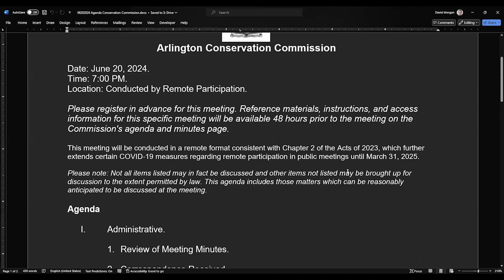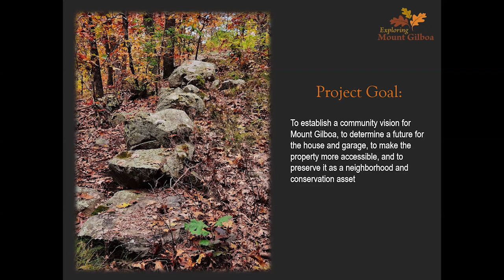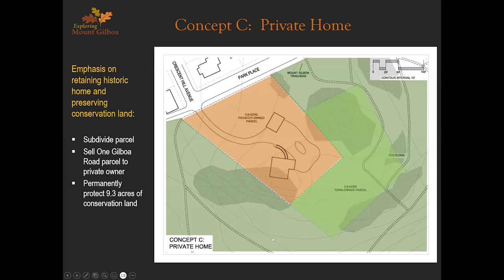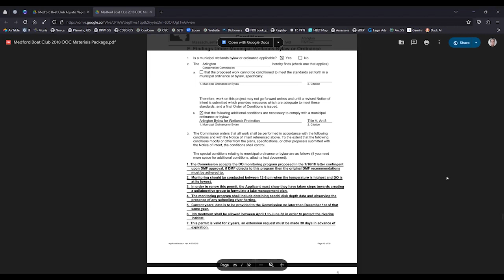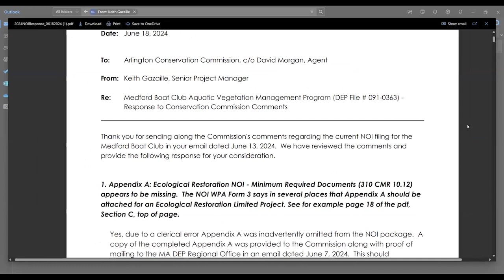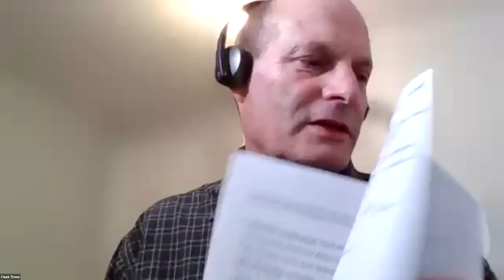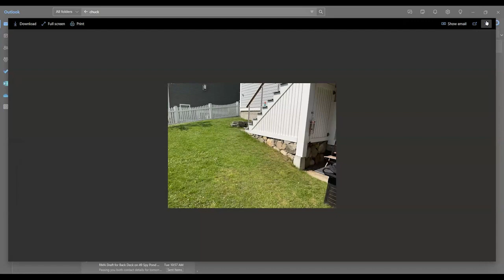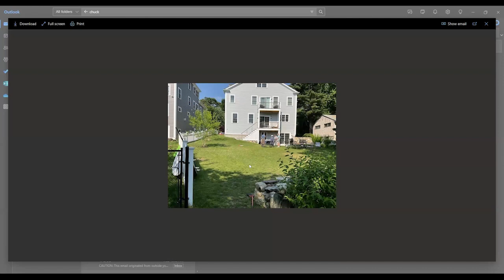Conservation Commission Meeting - June 20, 2024